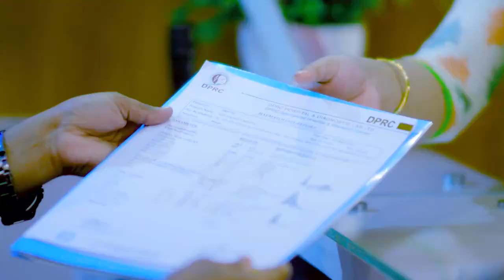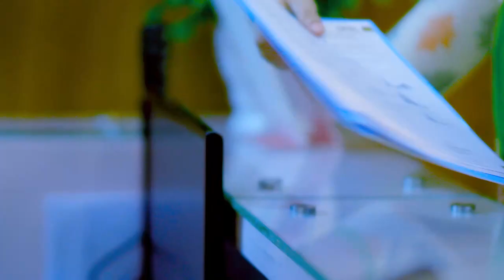আর্থ্রাইটিস ও সিরোয়েসিস এর চিকিৎসায় সুস্থ হলেন | Arthritis Treatment | Joint Pain Treatment